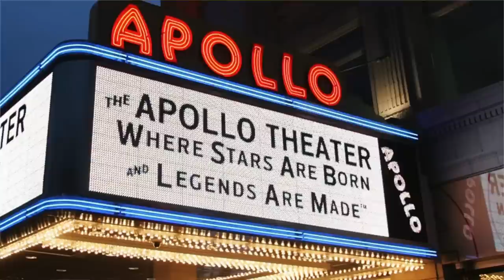Boogie Down Productions - "Taking an L" (Epic Fails Pt. 3)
DJ Kenny Parker Of Boogie Down Productions describes competing against other Rap groups during live performances.